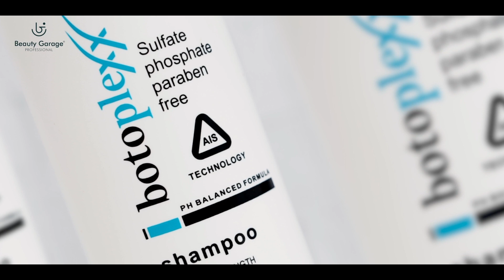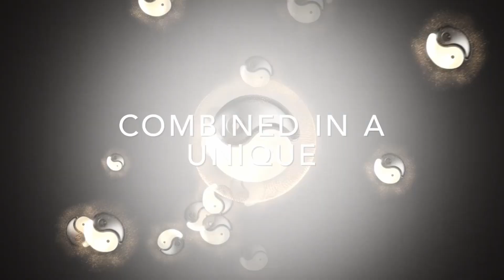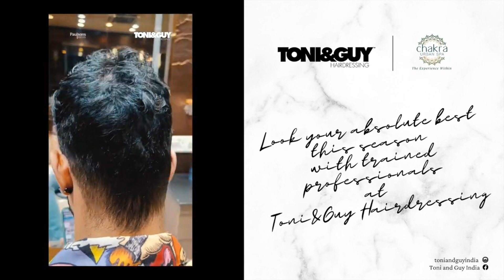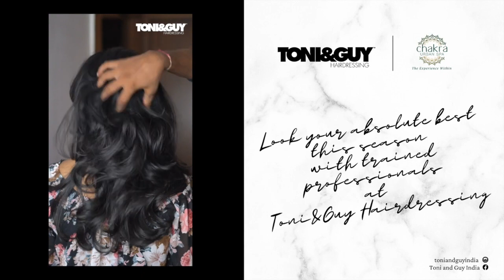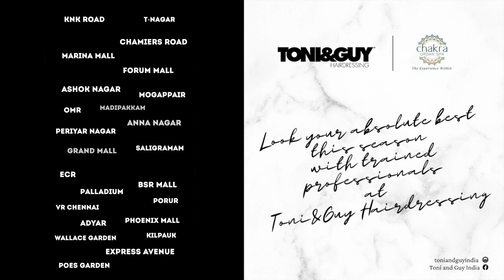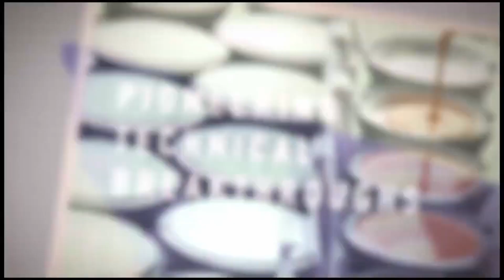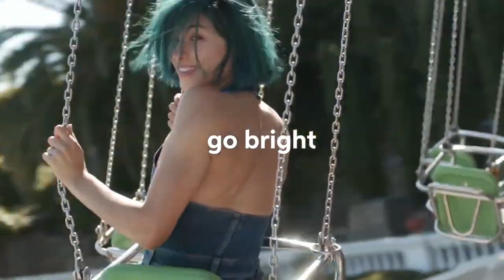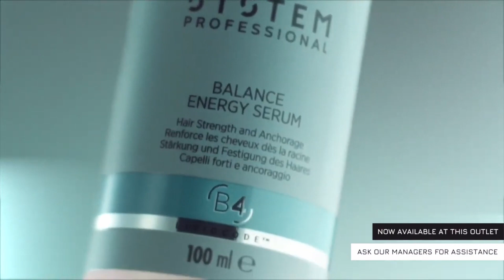Toni & Guy AD | November Edition